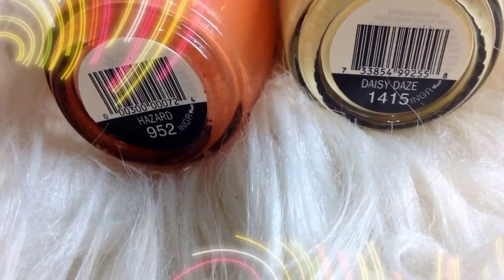Compras acumuladas! Accesorios y maquillaje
Hola chicas 😘.. Muchísimas gracias por estar aquí conmigo un día más 😃..  Videito de compras en este mes un poquito de todo . ..

Compartan con sus amistades este video si les gusta el canal 💕💕👍...

Se me cuidan hermosisimas!!